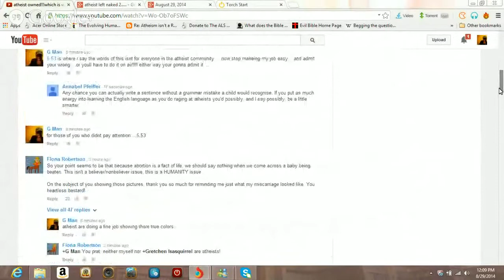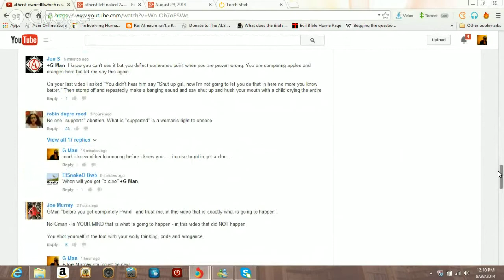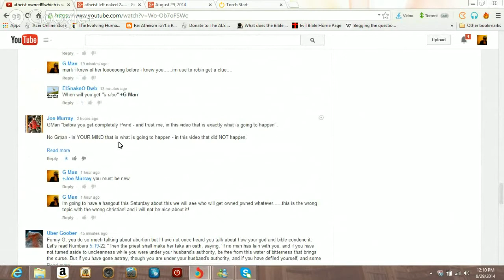atheist left naked 2 (G Man mirror 08/28/14)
Digging the hole even deeper.